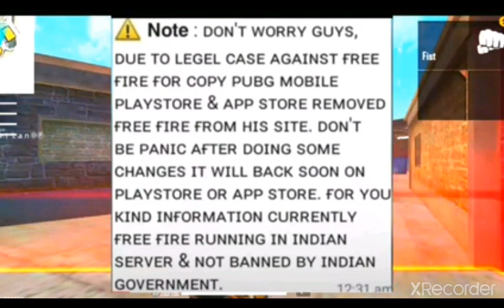FREE FIRE NOT BAN IN INDIA💯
# vs gaming